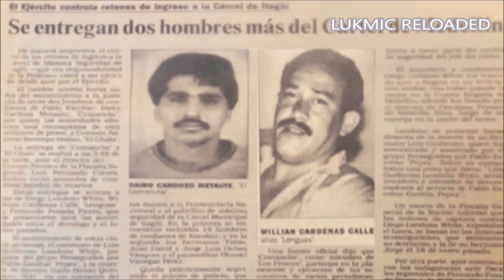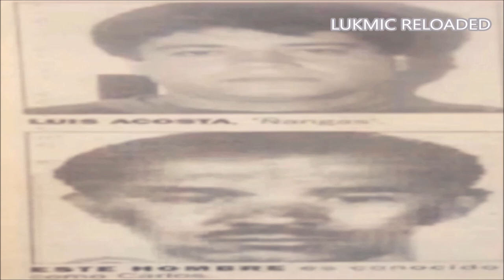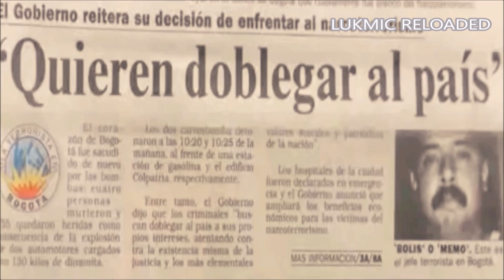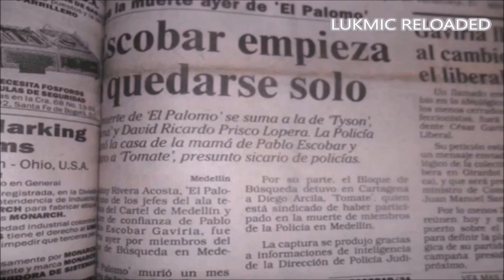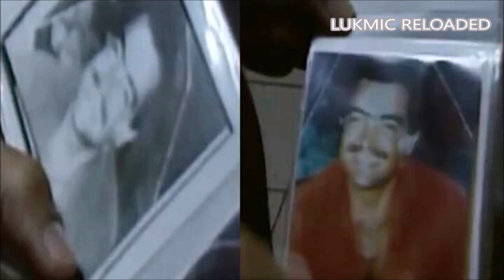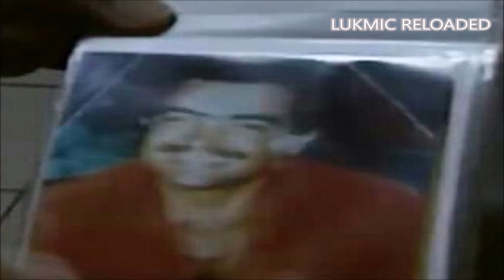Mario Alberto Castaño Molina, el Temible Chopo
Hola! en este video te cuento toda la historia de Mario Castaño Molina, conocido con el alias de El Chopo, espero te guste este minidocumental, ayudame a compartilo!!!

ADVERTENCIA:
Este vídeo fue hecho solo con fines educativos e informativos, en ningún momento este canal aprueba las conductas o actos narrados.

créditos @LukmicReloaded